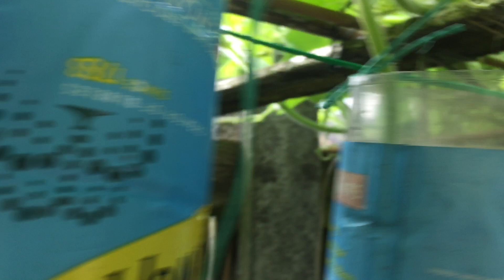Soker Bagan 2020